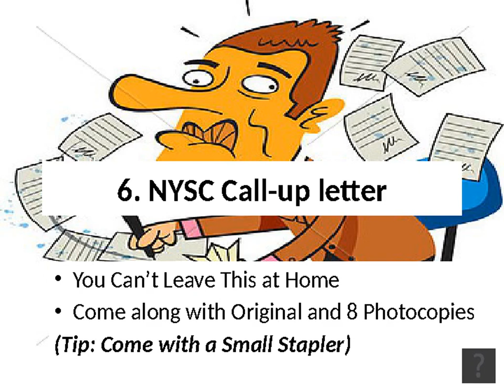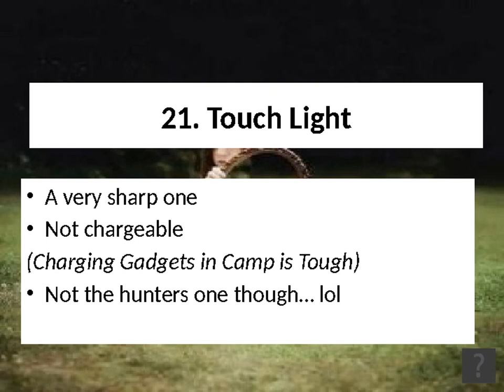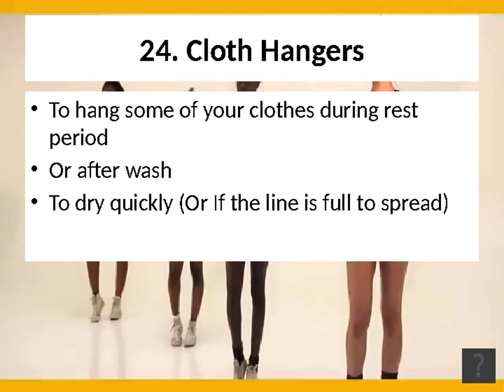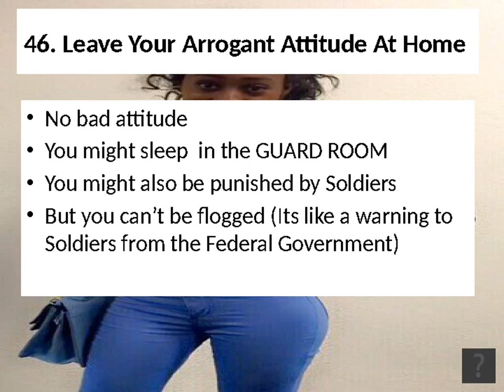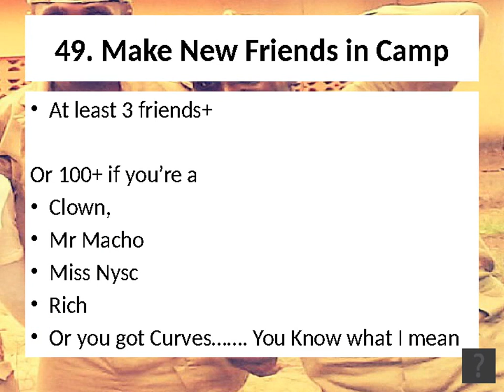50 Important Materials For NYSC Camp ✔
This Video Has The Most Relevant Information on 50 Materials Needed for three weeks NYSC Camp in Nigeria.
Thanks.